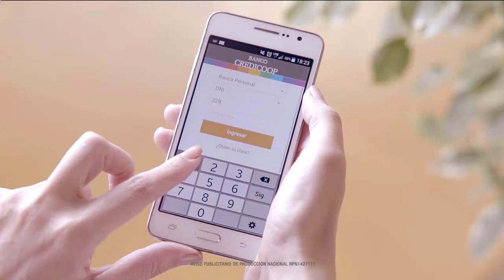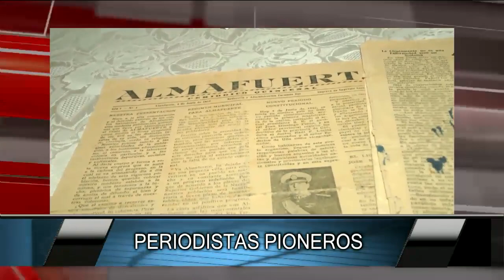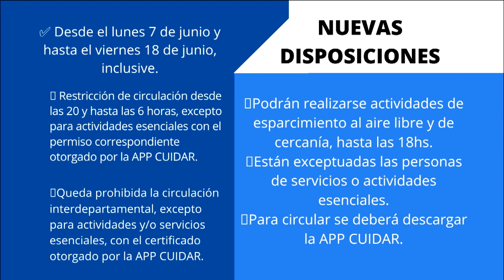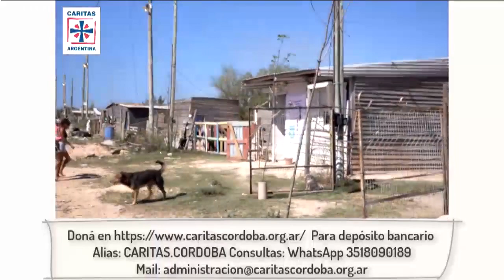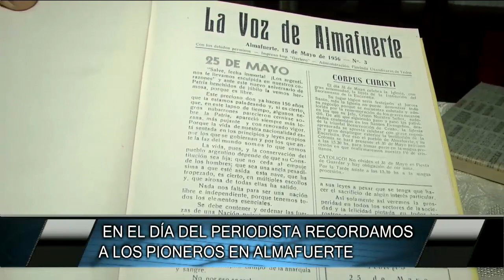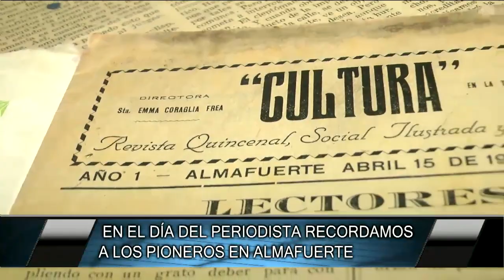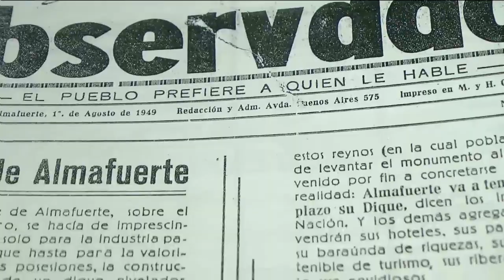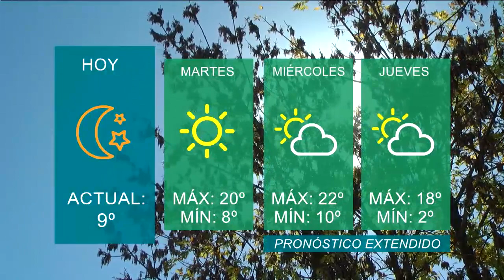30 Minutos Noticias 07 06 21